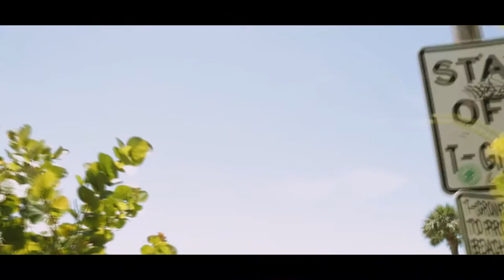Florida Beach Wedding Video will make you cry!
Tim and Susie are an amazing couple with a love that has not wavered since high school! Their beautiful wedding took place in St.Petersburg on the beach, and reception followed at Sunken Gardens.

Like what you see? Like the video!
Do you need a wedding video like this? Go to facebook or website!